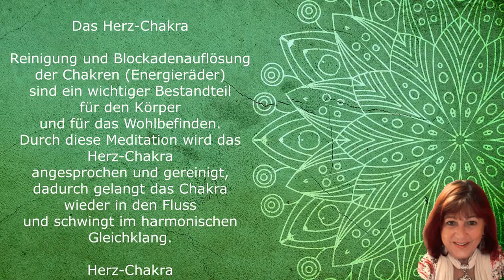Das Herz Chakra Meditation mit Sanarah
Das Herz-Chakra

Reinigung und Blockadenauflösung der Chakren (Energieräder)
sind ein wichtiger Bestandteil
für den Körper
und für das Wohlbefinden.
Durch diese Meditation wird das
Herz-Chakra
angesprochen und gereinigt,
dadurch gelangt das Chakra wieder in den Fluss
und schwingt im harmonischen Gleichklang.

Herz-Chakra
Meditation mit Sanarah
Musik zum Herz-Chakra von Saron